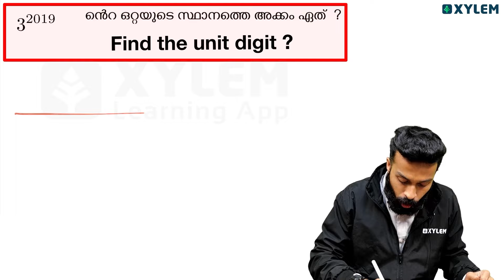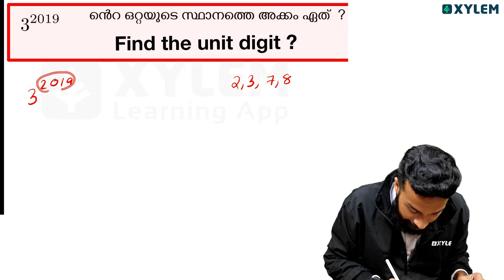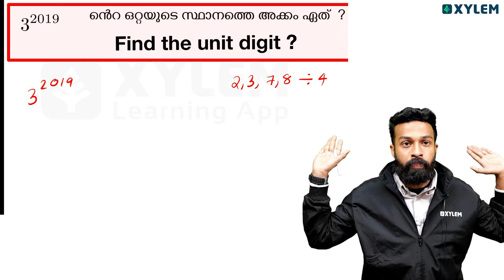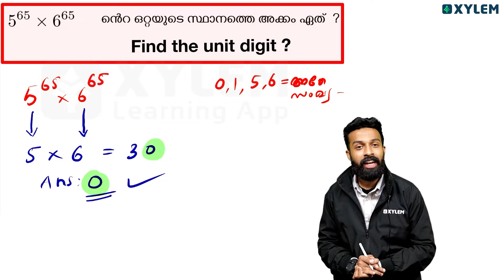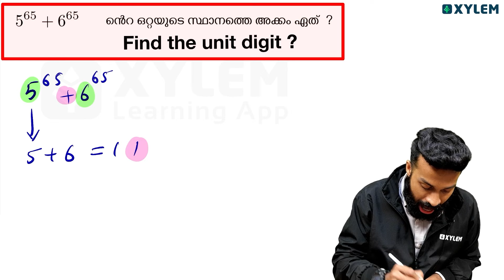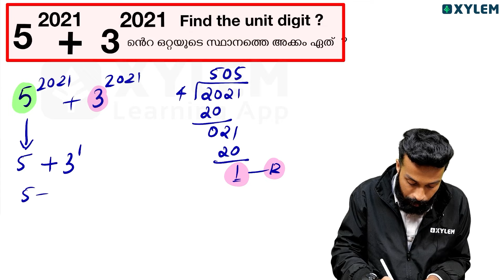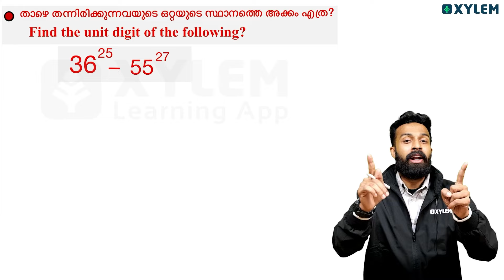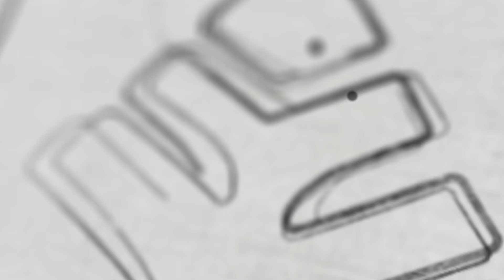Class 7 USS Maths | Sure Shot Questions | Xylem Class 7